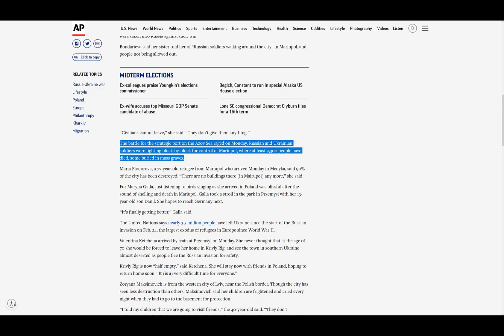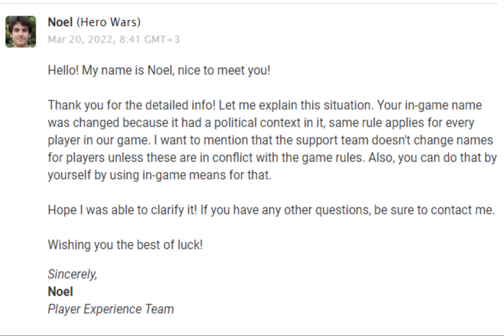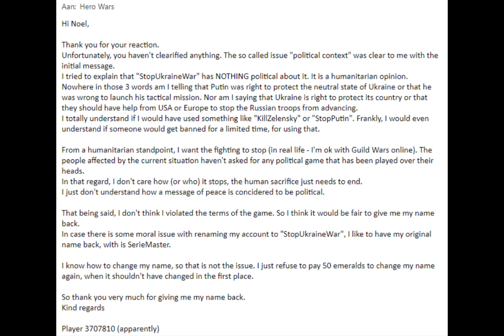Hero Wars — Is Hero Wars Censoring Anti War Statements?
Is Hero Wars censoring anti-war statements in the game?  Recently a player on my server had his named changed by the game the game for being "too political".  The offending name?  StopUkraineWar.  Read the room Nexters.  The name isn't even really that political because pretty much anyone with a conscience can agree that the war in Ukraine should stop.  What Russia is doing in Ukraine is horrible, and some people want to see the war end, and everyone, including Nexters, should support that.